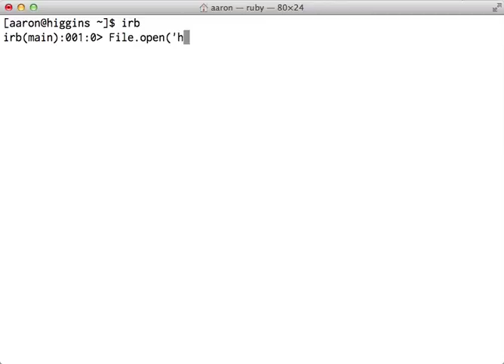Evaluate files in anonymous modules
I wish we could evaluate files inside anonymous modules and get access to the module. Then we could privately load code.